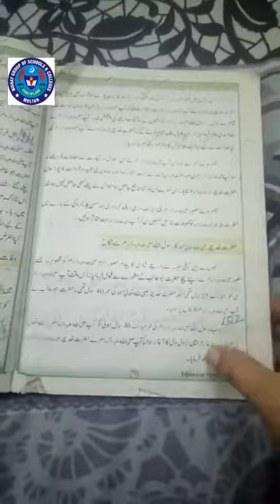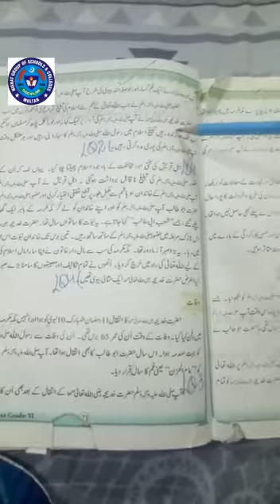Isl 2 Sep 6th class